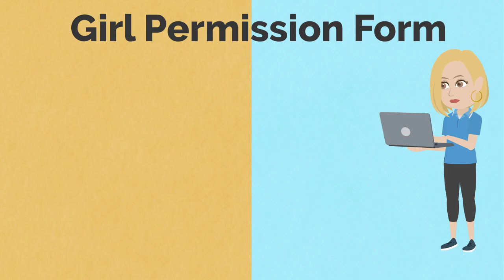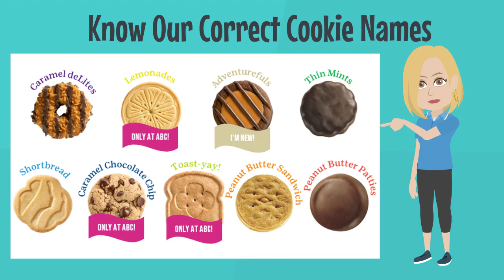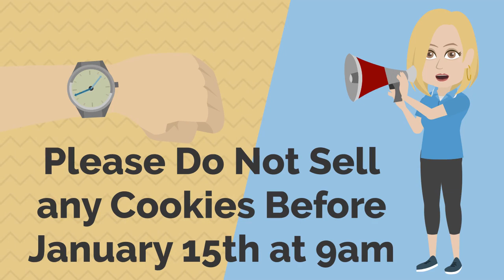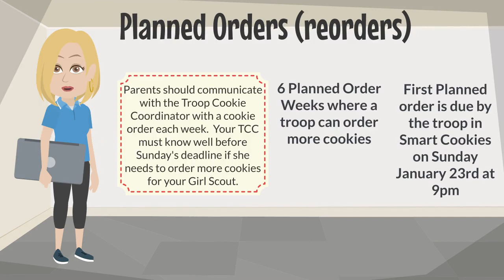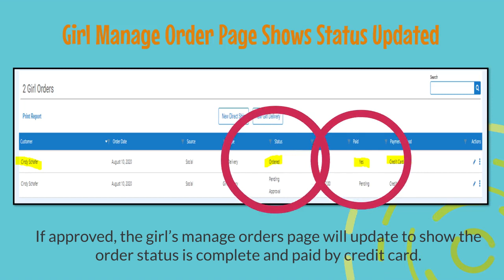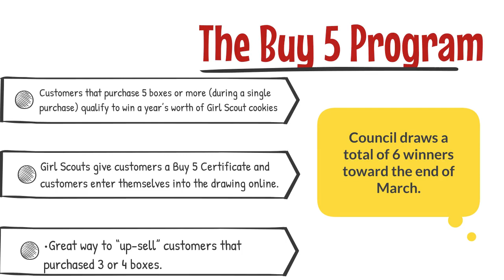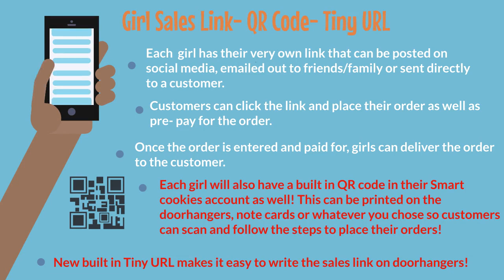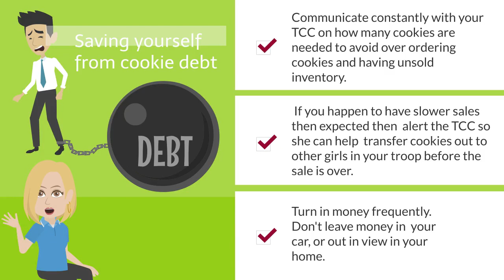Caregiver/Troop/Girl Cookie Training 2022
All TCC's should use this training video to train caregivers and girls for the 2022 cookie program!